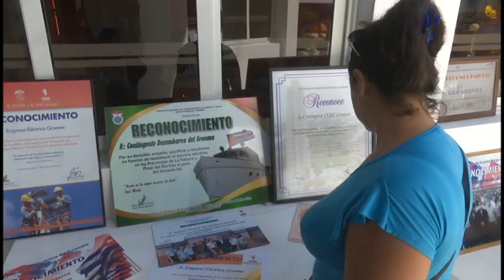Promueve sindicato de energía y minas acciones por décimo aniversario de su creación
Con motivo del decimo aniversario del Sindicato Nacional de Trabajadores de Energía y Minas (SNTEM) se han desarrollado varias actividades en la provincia de Granma. Sobresale entre las propuestas la disertación sobre el inicio de la guerra de independencia en cuba a cargo Javier vega leyva, presidente de la unión nacional de historiadores de cuba en el territorio granmense. También se sostuvo un enriquecedor intercambio de experiencias relacionado con el quehacer sindical.